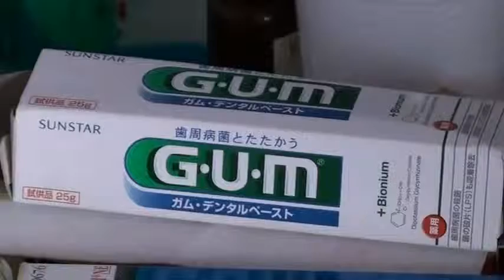FBC NEWS 14 06 SEGMENT1 flv